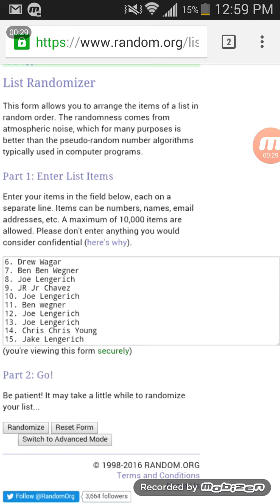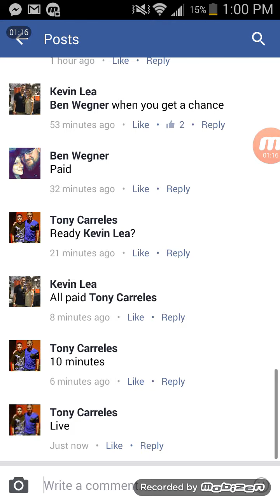Harper mvp 5-14-16